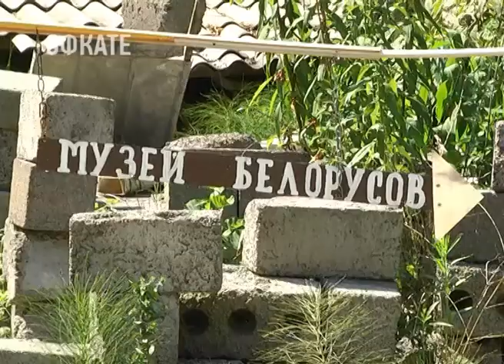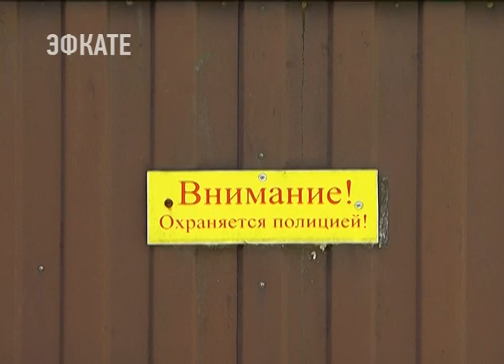«Музей белорусов» в Сочи может пойти под снос. Новости Эфкате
Соответствующий иск с требованием освободить земельный участок от постройки, власти Сочи уже направили в Хостинский районный суд. Все дело в том, что проверка показала, что здание на муниципальной земле построено без разрешения.

За высоким забором, судя по указателю — «Музей белорусов». Вот только встречают гостей не хранители экспонатов, а собачий лай. Музей находится в Хосте на улице Следопытов. На участке больше чем в 3 тысячи квадратных метров — большой двухэтажный дом с мансардой, беседками и колодцем. Разобраться с назначением объекта в администрацию обратились местные жители. По заявлениям сочинцев, в якобы музее проходят ночные вечеринки с шашлыком и громкой музыкой.

Сочи. Новости.
Телеканал Эфкате.